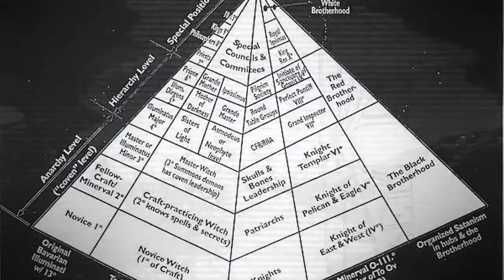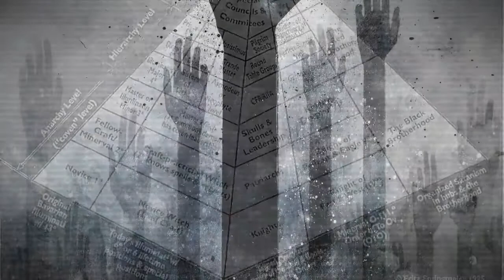Odcinek 39 - Teorie Spiskowe - Illuminati